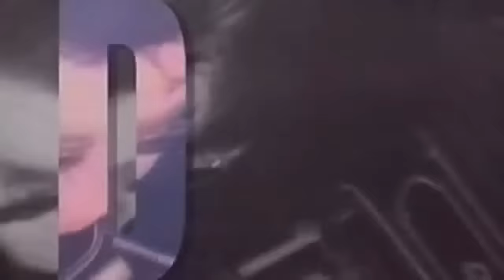POR SIEMPRE 80 -12 PULGADAS - REMIX - EXTENDED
SOLO DISFRUTAR

01. Laura Branigan - Self Control
02. Yazoo - State Farm
03. INXS - Need You Tonight
04. The Escape Club - Call It Poison
05. Thompson Twins - Sugar Daddy
06. Erasure - Victim Of Love
08. The Sugarhill Gang - Rapper's Delight
09. Daryl Hall & John Oates - Say It Isn't So
10. Nancy Martinez - Move Out
11. Kool & The Gang - Ladies Night